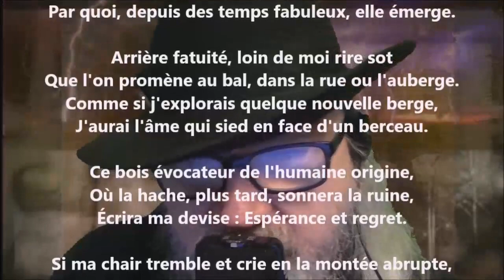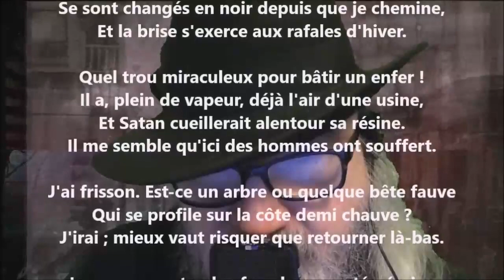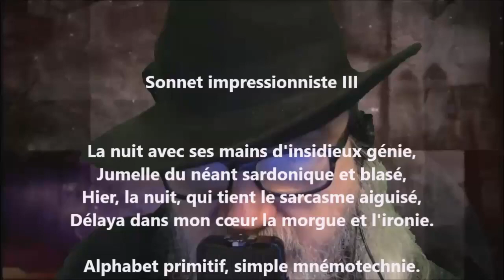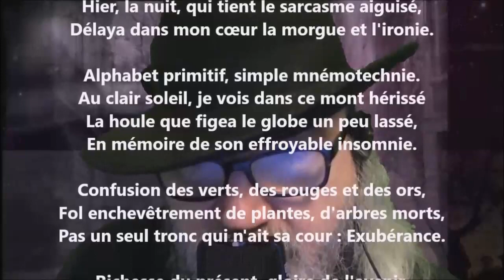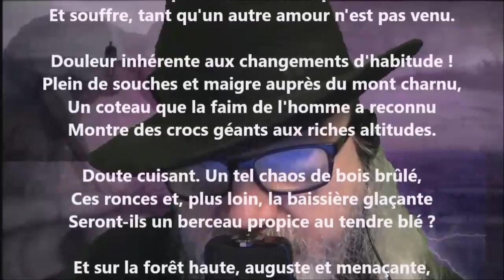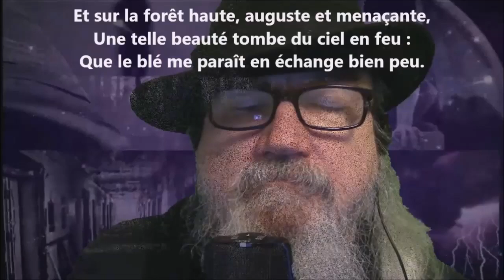Sonnets impressionnistes - Alphonse Beauregard lu par Yvon Jean